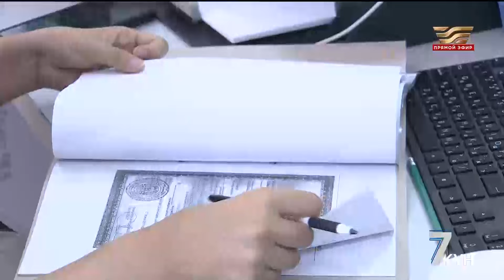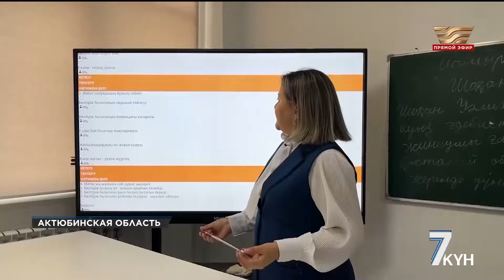ЕНТ-2024: главный экзамен школьников пройдет в разное время в регионах страны из-за паводков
В этом году единое национальное тестирование стартует в разных регионах в разное время. К примеру, для абитуриентов из тех областей, где ещё действует режим ЧС, ЕНТ начнётся значительно позже.